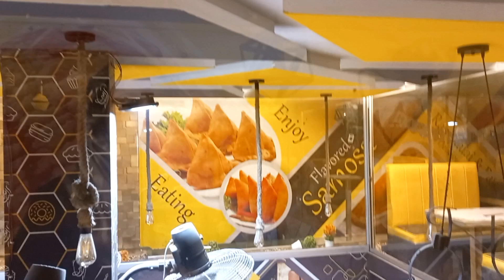Snake🐍se buht zyada dar😱 lagta hai| Sara Shoaib Vlog...